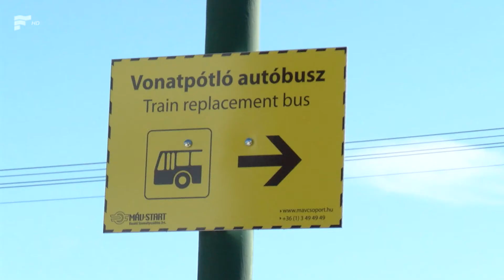Utószezoni menetrend a balatoni vasútvonalakon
Szeptember közepéig továbbra is sűrűbben járnak a vonatok a balatoni vasútvonalakon, a MÁV idén utószezoni menetrenddel segíti a tóhoz való eljutást. A nyári főszezoni menetrend bár véget ért, a vasúttársaság felkészült arra, hogy szeptemberben is sokan keresik fel kedvenc kirándulóhelyeiket, ezért több vonat jár a déli és északi parton. Folytatódik a Szabadbattyán-Balatonfüred szakasz villamosítása is, ezért bizonyos időszakokban vonatpótló buszok közlekednek.